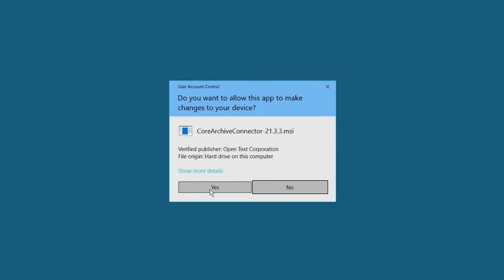Install Core Archive Connector | OpenText Core Archive for SAP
See how to install the Core Archive Connector to your windows system.

OpenText Core Archive for SAP Solutions allows you to automatically and securely store SAP and non-SAP data in the cloud and integrate business documents with SAP transactions and processes. The SAP certified solution supports all SAP document archiving scenarios.